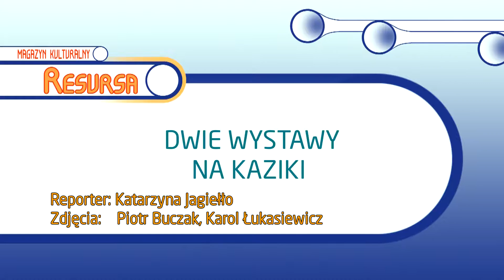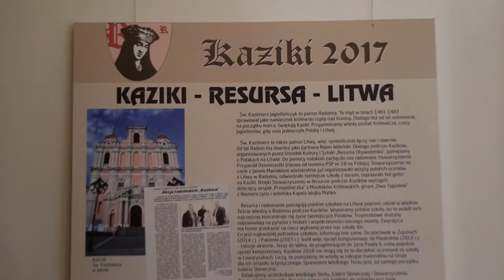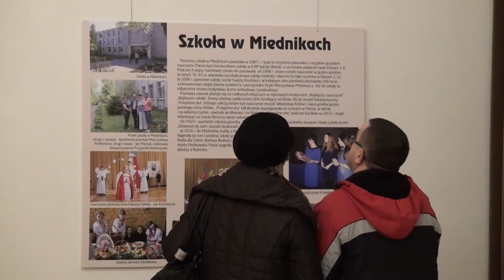Project Intimus i Radom-Resursa-Litwa. Kaziki 2017